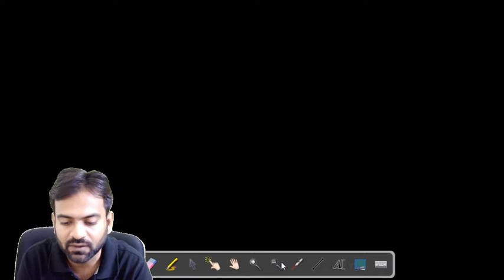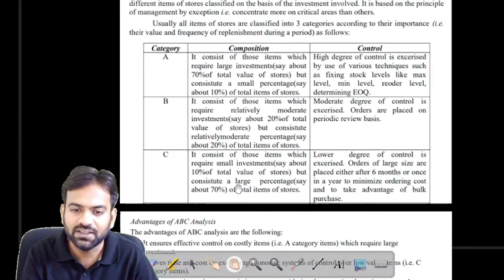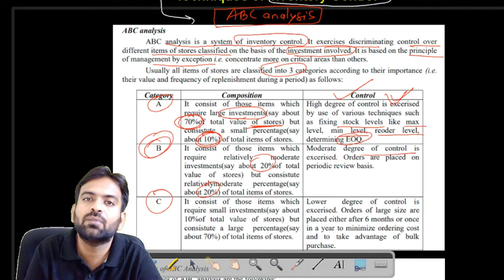ABC Anaylsis | Tehnique of Inventory Control | Cost Accounting | cost accounting b.com 2nd year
In this lecture i was start Revision of Cost accounting from Chapter-3 ABC Anaylisis techniques of  Material control incost accounting b.com 2nd year for du sol exam may/June 2022 thanks.

Lacks of regular and private students are taken higher education from DU SOL. The Students are looking DU SOL Date Sheet 2022 from this page. Inform students University will release schedule in the Apirl month. Date sheet release part DU SOL Ist, IInd, IIIrd exam Programme may/june 2022.

ABC anaylsis,
cost accounting b.com 2nd year,
Material Cost,
cost accounting chapter 3,
Material Cost Control BBA,
Type Of Material,
Material Type,
Material Control Meaning,
Material Control introduction,
Material Control Objective,
Purchasing Of Material,
Receiving Of Material,
LIFO,
FIFO,
HIFO,
Stock Audit,
Periodic Inventory System,
Perpetual Inventory System,
Storage Of material,
Cost accounting full course,
Accounting MasterClass,
BBA,
B.COM,
MBA,